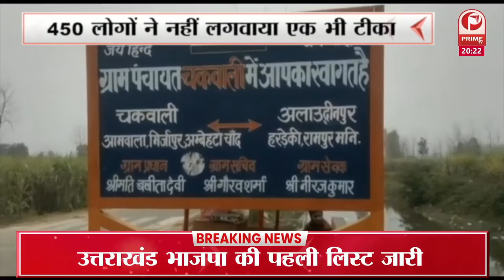Uttar Pradesh : बैंक मैनेजर हत्याकांड का खुलासा || Prime Tv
बैंक अधिकारी की हत्या का पुलिस ने खुलासा कर दिया... हत्या का कारण आरोपी नगीना सिंह के द्वारा ज़मीन दिलाने के नाम पर पैसे हड़पना बताया जा रहा है. नगीना सिंह ने बैंक अधिलारी जय प्रकाश पाल को लखनऊ में प्लाट दिलाने के नाम पर मोटी रकम ली थी... प्लाट न दिलाने के चलते जय प्रकाश पाल अपने पैसे वापस मांग रहा था.